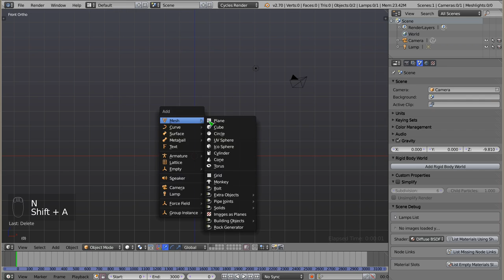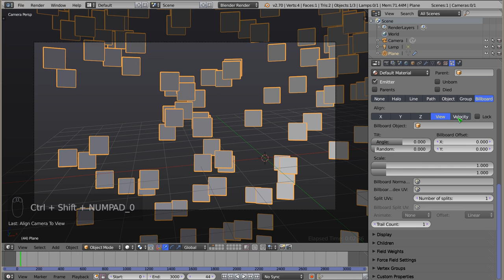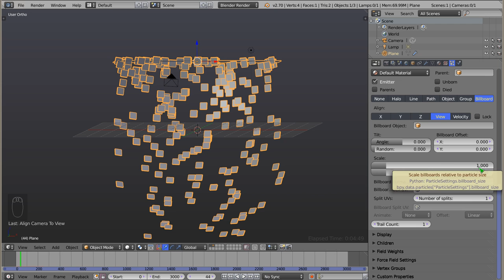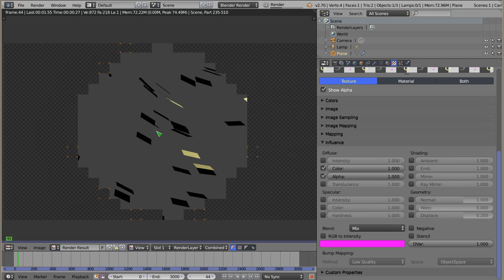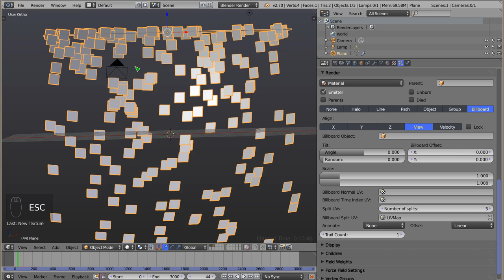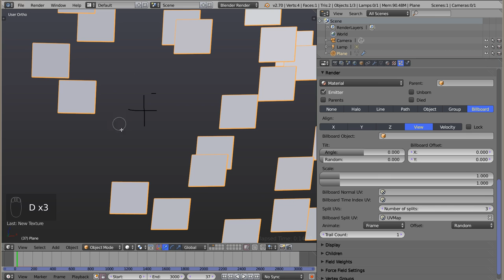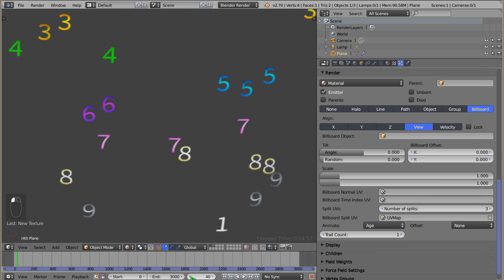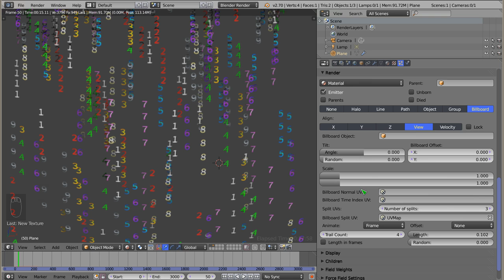Polski Kurs Blendera: Cząstki: Renderowanie: Billboard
Witam! W materiale wideo przedstawiam mało znane ale bogate w opcje zachowanie cząstek renderowanych w modelu Billboard. Jest to jeden ze sposób renderowania, który umożliwia zamianę cząstek na małe powierzchnie pokryte teksturą, która zwrócona jest zawsze w kierunku kamery. Wykorzystanie tej metody można wyobrazić sobie np. przy robieniu efektu takiego jak "matrix", gdzie po ekranie spadają różnorodne literki. Można także w ten sposób symulować dym lub ogień i była to jedna z metod na uzyskanie w miarę sensownych efektów, zanim do Blendera dodano mechanizmy symulacji prawdziwego dymu.
Aby ten tutorial zrozumieć w pełni, polecam jeszcze dodatkowo zobaczyć całą serię dotyczącą cząstek w PKB.